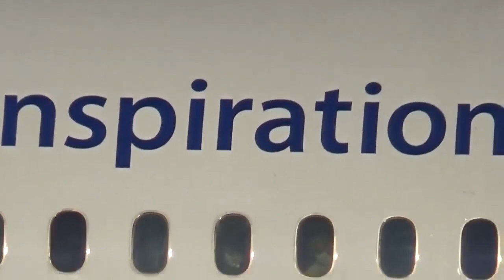✈華麗なる羽田国際空港 迫力の離発着💖HanedaInternationalAirport